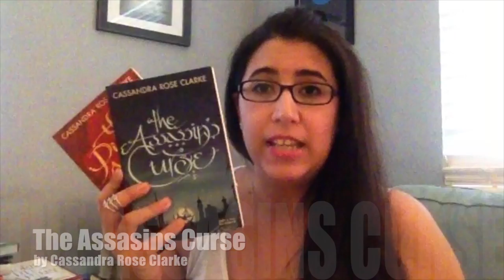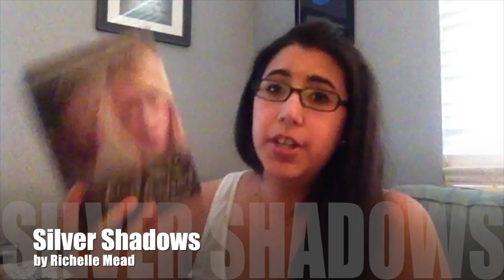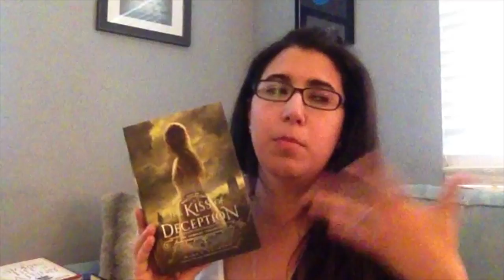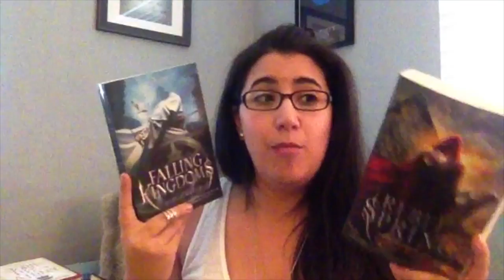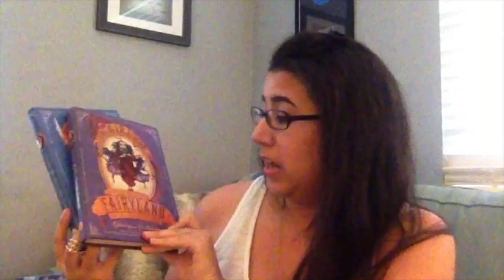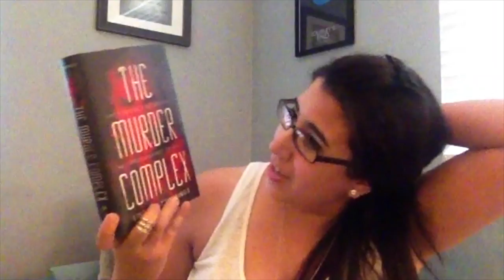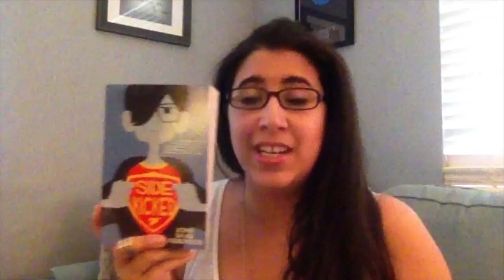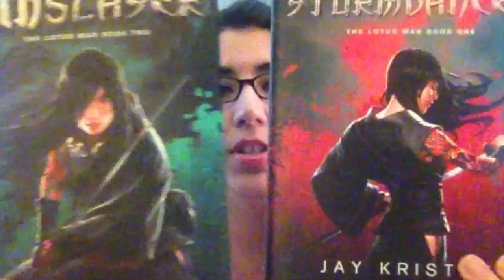July Birthday Book Haul II 2014